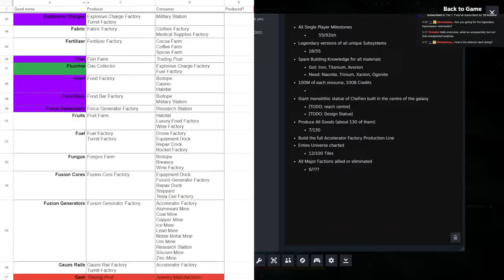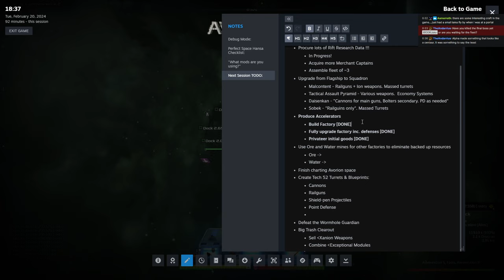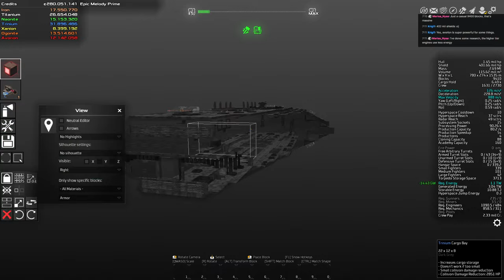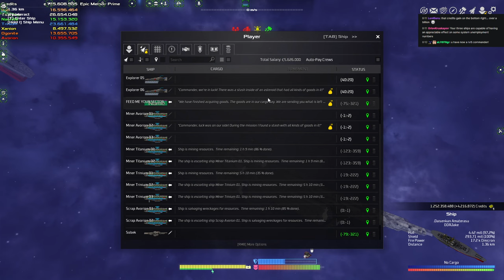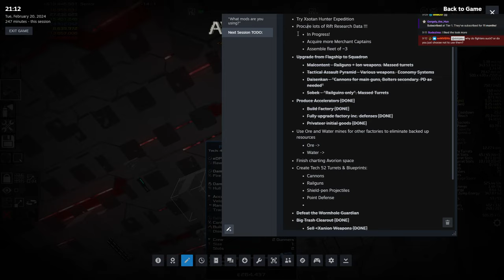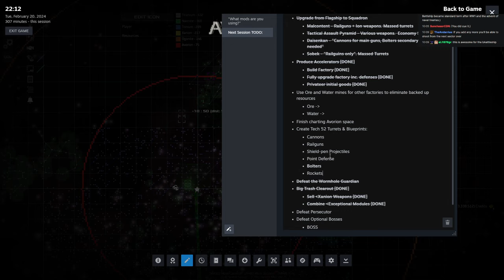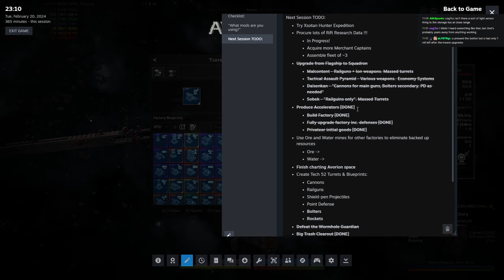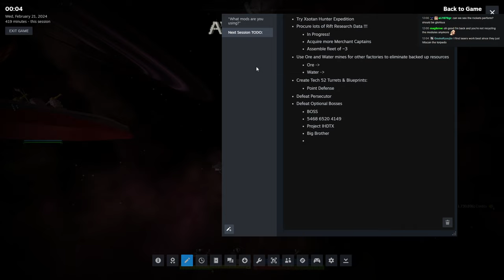Avorion: Perfect Space Hansa 07 - Malcontent, The Flotilla and their Guns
Our Doucare flagship has taken us a long way.  It may peacefully be retired as I grab my final form flagship dubbed Malcontent.  It needs company though, and will be joined by community members' designs and given some real heavy hitting endgame guns.

► Bitcoin - 1QAzrHDqbiXjXaU84Cg93i2cPcEwcM68Xg